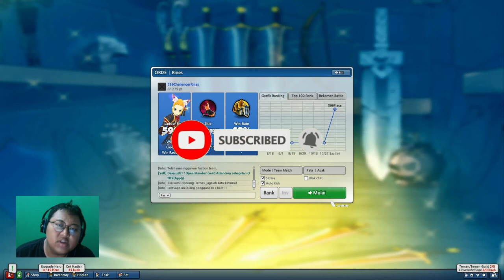Nang In Menyerah Ketemu Yi Sun Shin Armor Ganesha Lost Saga Origin | Nang In Gameplay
Hai Semuanya,

Pada kesempatan kali ini saya ingin membagikan konten gameplay lost saga origin dengan nama "Nang In Menyerah Ketemu Yi Sun Shin Armor Ganesha Lost Saga Origin | Nang In Gameplay " diharapkan kalian semua tonton video ini sampai habis ya dan jangan lupa untuk klik tombol like share dan subscribe.

Terima Kasih